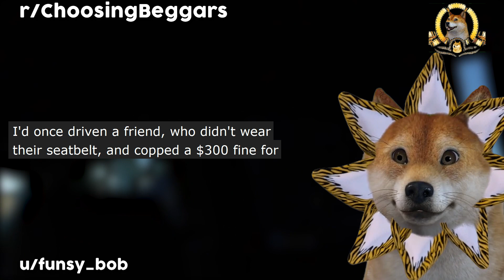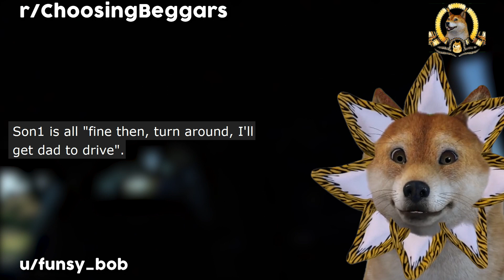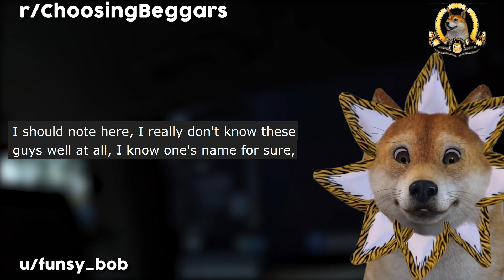r/ChoosingBeggars | SPOILED Beggars REFUSED To Wear Seatbelts